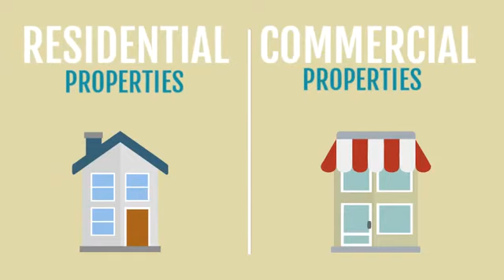Al-Shifa Propeties Promo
Our Services